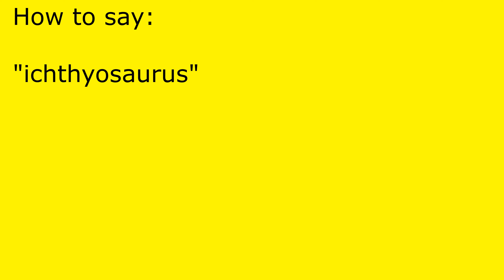How to pronounce ichthyosaurus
ichthyosaurus pronunciation.